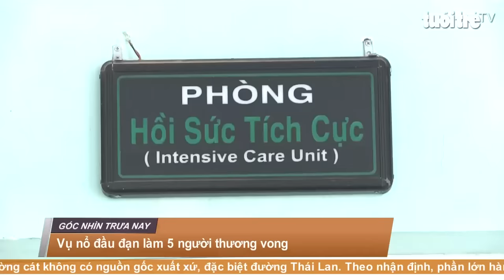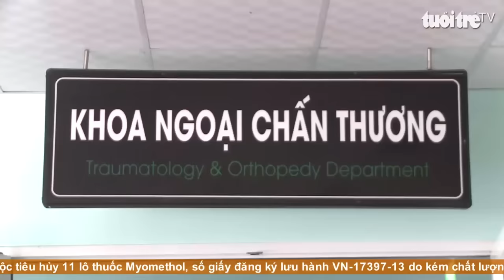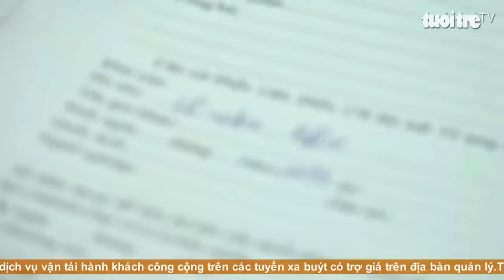Góc nhìn trưa nay | Nhà vườn trồng sầu riêng lo lắng vì nước mặn xâm nhập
Chương trình với nhiều thông tin đáng chú ý: Xóm Rớ mùa rêu xanh; Vụ nổ đầu đạn làm 5 người thương vong; Xe khách lao xuống ruộng, tài xế tử vong; Công an TP.HCM thông tin chính thức vụ nghi cho bé trai hút ma tuý...